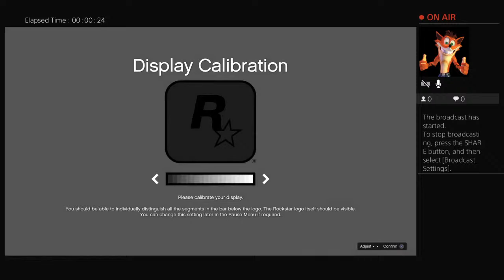GTA After hour. Have no fear willy's here. Lets go Lets grow !!!!!!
Dad by day gamer by night..lets gooo. Come for the game stay for the good time.